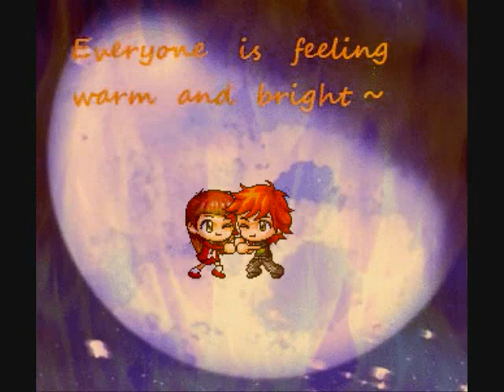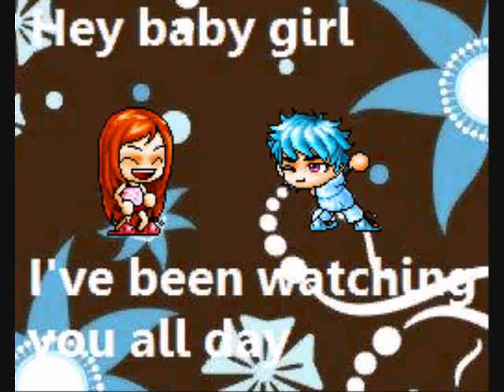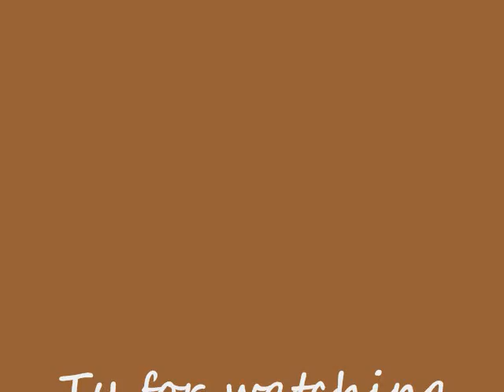Maple Music Channel 2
finally made a vid :O
heres the 2nd one :)
ty :3
used bannedstory, and wmm

*Songs*
Calibra-Enur
Dancing in the Moonlight-Toploader
Killa-Cherish
Stop and Stare-OneRepublic
Take a Bow-Rihanna
Dont Push me-Sweetbox
When I grow up-Pussycat dolls
One Step at a Time-Jordin Sparks
Leavin'-Jesse McCartney